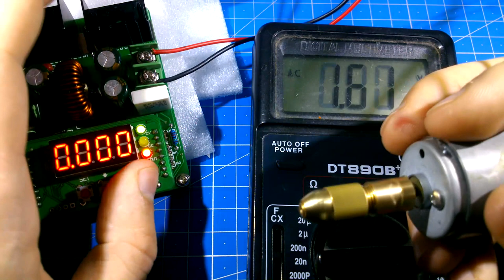Что не попало в видео про B3606